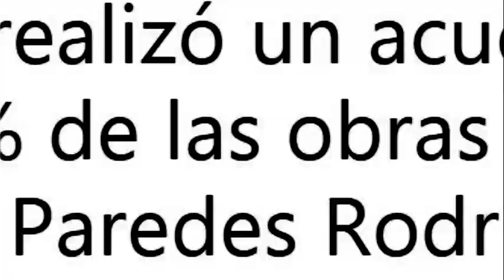PROMOCION PANORAMA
Este domingo en Panorama

Panorama, con Rosana Cueva, este domingo minutos antes de las 8pm. por Panamericana